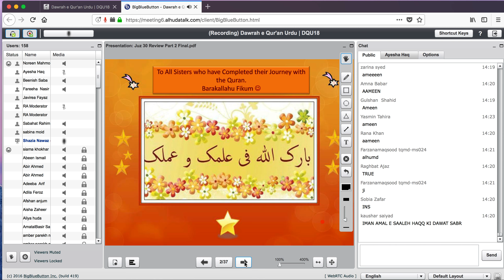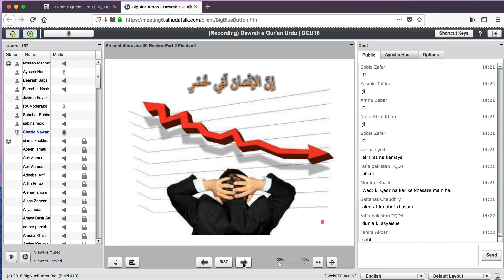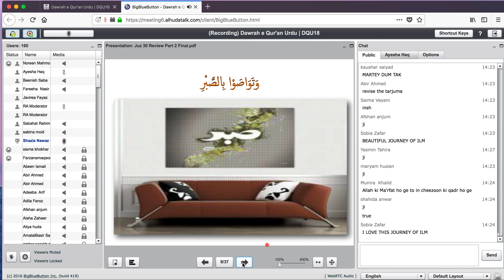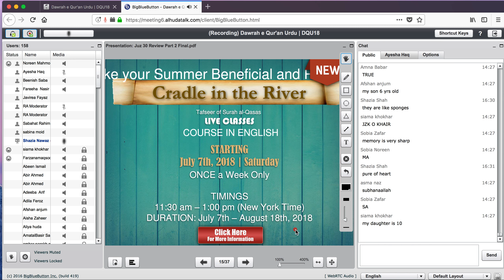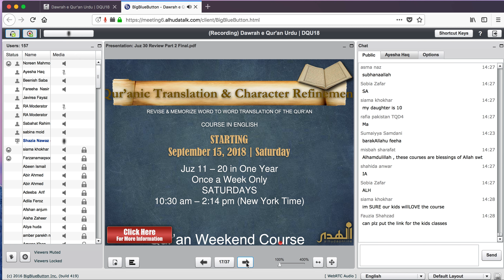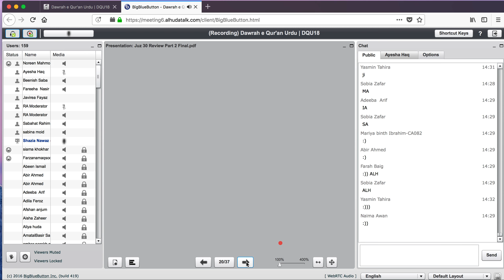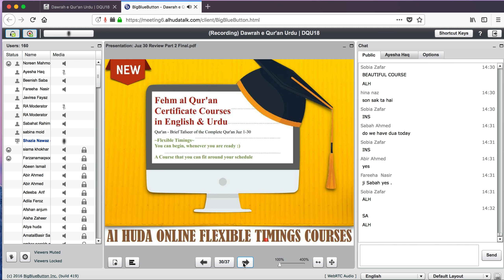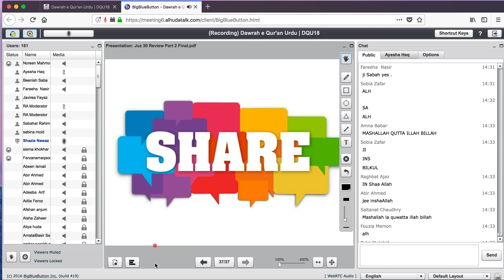AlHuda Online New Courses 2018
in Urdu and English